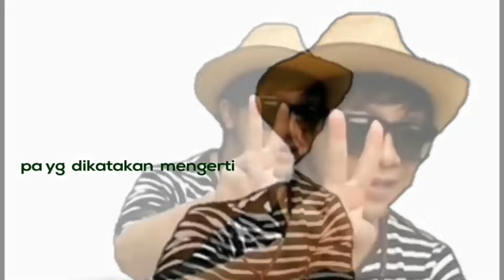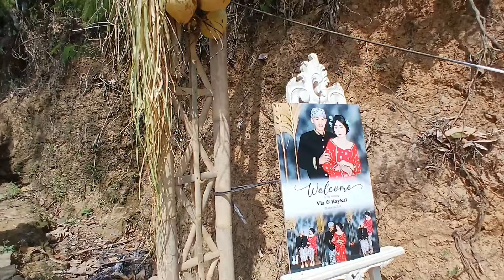ady anakdesa tampil gebyakan tayub dipacitan nguri-guri budaya jawa